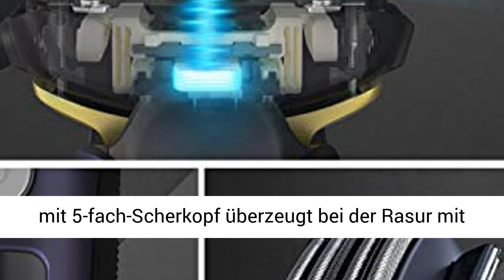Panasonic ES-LV67-A803 Nass/Trocken-Rasierer, 5-fach-Scherkopf mit Linearmotor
Klicken Sie jetzt, um dieses Produkt zum besten Preis zu kaufen:
INFO ZU DIESEM ARTIKEL:
Der Herrenrasierer mit 5-fach-Scherkopf überzeugt bei der Rasur mit kraftvollem Linearmotor - ob nass, trocken oder mit Rasiergel
Japanese Blade Tech und der extrem scharfe Schliffwinkel von nur 30 machen die Herrenrasierer von Panasonic zu den schärfsten Elektrorasierern
Fünf Scherköpfe bestehend aus drei verschiedenen Scherfolien erfassen lange und eng anliegende Haare in unterschiedlichen Wuchsrichtungen - für eine gründliche Rasur, jeden Tag
Ein präziser Bartdichten-Sensor analysiert in Echtzeit und passt die Geschwindigkeit automatisch an, für eine besonders hautschonende Rasur
Lieferumfang: 1 x Panasonic Nass/Trocken Rasierer ES-LV67, 1 x Netzteil, 1 x Reiseetui, 1 x Reinigungsbürste, 1 x Ol

PRODUKTBESCHREIBUNG:
Panasonic Nass-/Trocken-Rasierer ES-LV67: Qualität, Präzision und Intelligenz vereinen sich in diesem Herrenrasierer. So wird eine elektrische Rasur möglich, die hautschonend und gründlich ist, um gepflegte Männer optimal für die Aufgaben des Tages zu rüsten. Der superflexible 16D-Scherkopf passt sich der den Gesichtsformen in jeder Lage an. Unnötiger Druck und Reizungen werden verhindert und zudem von messerscharfen 30 Klingen unterstützt, die präzise und hautnah über den Bart gleiten.Versorgungsspannung 100-240 V.

Set enthält:
1 x Panasonic Nass/Trocken Rasierer ES-LV67, 1 x Netzteil, 1 x Reiseetui, 1 x Reinigungsbürste, 1 x Ol

Innovativer Rasierer für eine gründliche Rasur
Der Premium Nass/Trocken-Rasierer ES-LV67 mit 5-fach-Scherkopf, leistungsstarkem Linearmotor und 16D Multi-Flex-Scherkopf sorgt für die perfekte Rasur. Der integrierte Bartdichten-Sensor ermittelt die individuelle Bartstruktur in Echtzeit und passt die Leistung des Scherkopfes entsprechend an.

smarte technologie

Linearmotor

5 geschwungene Klingen

Smarte Technologie
Der integrierte Bartdichten-Sensor erfasst die Bartdichte 220 Mal pro Sekunde*. Somit kann die Leistung des Scherkopfes je nach Bartdichte 14 Mal pro Sekunde angepasst werden.

*Ergebnis von Labortests mit Stroboskop von Panasonic Japan.

Hochleistungsfähiger Linearmotor für eine exzellente Rasur
Der kraftvolle Neodym-Magnet sorgt für noch mehr Leistung und ermöglicht somit bis zu 70.000 Schneidebewegungen pro Minute. Das Ergebnis ist eine exzellente Rasur. Der hochleistungsfähige Linearmotor eignet sich für jede Bartdichte und bringt immer 100% Topleistung - ganz gleich ob der Akku frisch geladen oder fast leer ist. Damit können Sie sich jederzeit auf eine kraftvolle und effiziente Rasur verlassen.

5 geschwungene Klingen für eine hautnahe Rasur
Die fünf Klingen wurden entwickelt, um Haare verschiedener Wuchsrichtungen und an verschiedenen Stellen zu erfassen.Der verbesserte Integralschneider trimmt längere Haare vor. Die Quick-Lift-Scherfolie trimmt anliegende Haare, sogar an schwierigen Stellen wie Kinn oder Hals. Die Feinschliff-Scherfolie kürzt selbst kurze und widerspenstige Barthaare für eine hautnahe Rasur*.

*Im Vergleich zu 3-Klingen-Rasierer von Panasonic, Ergebnis aus Labortests von Panasonic

16d multiflex

30 grad klingen

wet dry

16D Multi-Flex Scherkopf
Der innovative 16D-Scherkopf passt sich den Gesichtskonturen perfekt an. Dabei kann sich der ultraflexible Kopf in 16 Richtungen bewegen*. Durch die perfekte Konturenanpassung muss kein unnötiger Druck ausgeübt werden, selbst bei anliegenden Haaren.

*Laborbericht Panasonic Japan

Nanopolierte 30°Klingen für eine unwiderstehlich glatte, präzise Rasur
Die in Anlehnung an das japanische Langschwert der Samurai entwickelten 30° Klingen mit Nanopolitur gehören mit ihrem extrem scharfen Schliffwinkel zu den schärfsten Rasierern, die Panasonic auf den Markt gebracht hat. Das Ergebnis: eine hautnahe und unwiderstehlich glatte, präzise Rasur in wenigen Zügen, sogar an schwierigen Stellen wie Kinn oder Hals.

Bequeme Nass/Trockenrasur
Die 100 % wasserdichten Panasonic Nass/Trocken-Rasierer sorgen für eine zuverlässige, glatte und angenehme Nassrasur und lassen sich unter fließendem Wasser leicht reinigen. Sie entscheiden jeden Tag, ob Sie eine praktische und zeitsparende Trockenrasur oder eine erfrischende und verwöhnende Nassrasur mit Schaum oder Gel bevorzugen.

Jasmin's Welt
Facebook.com/jasminsweltandshop